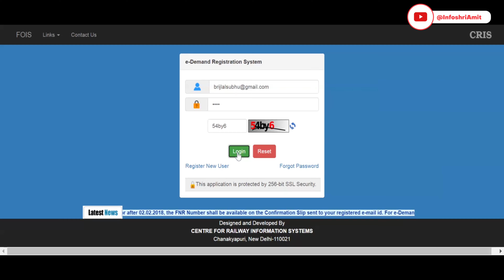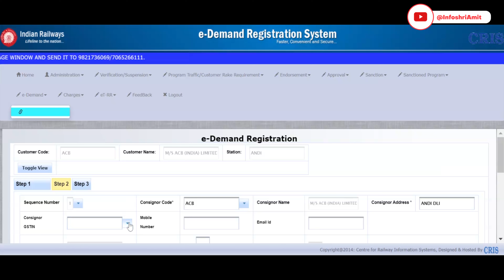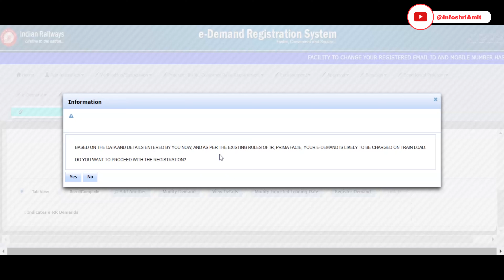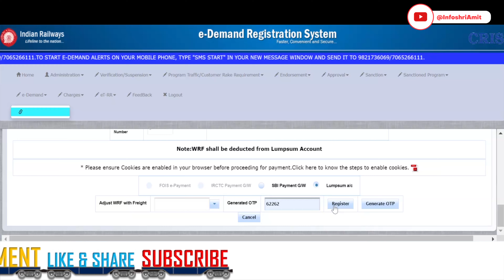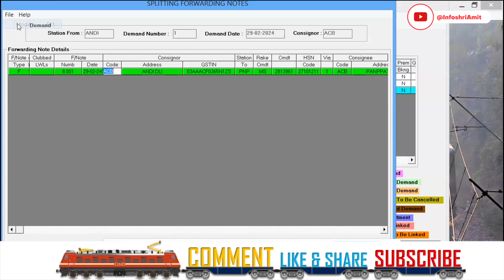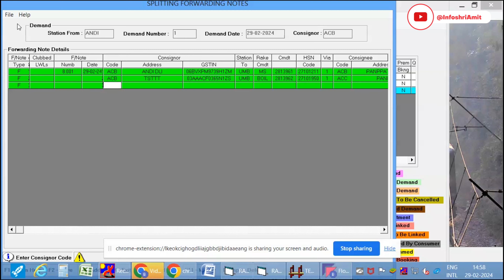Demand Splitting | TMS | FOIS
If you're in the freight industry, you've probably heard of demand splitting, E-Demand Registration and TMS. But what are they exactly? In this video, we'll break down what demand splitting is and how it relates to TMS and FOIS.

This is a must-watch for railway private parties and anyone working with freight queries. Learn how demand splitting can help you streamline your operations and improve efficiency. Don't miss this informative video!

We request you kindly support us 😊

Points to be remembered
00:25 Register a Demand in E-Demand Registration Application.
03:55 Major Types and Characteristics of Demand Splitting.
04:38 Various Reasons for Demand Splitting.
05:00 Conditions for Demand Splitting.
05:45 Splitting a Demand.